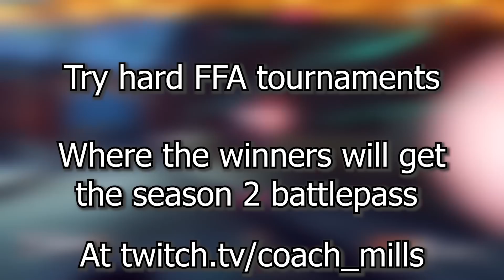NEW SEASON 2 Changes EVERYTHING - DOOMFIST META, DPS Mercy, Ana BUFFS, NEW MAP + NEW HERO and MORE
WOW season 2 is POG